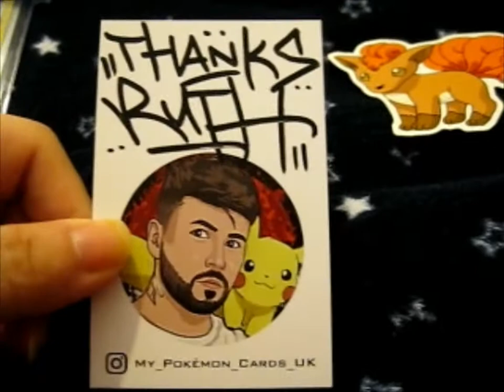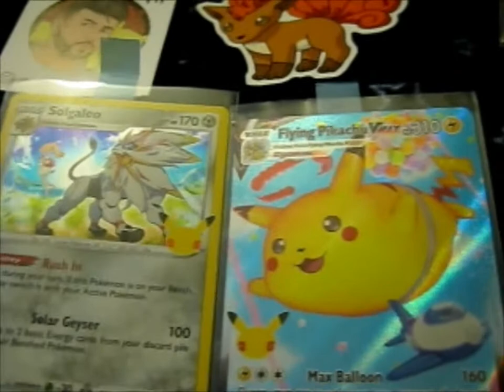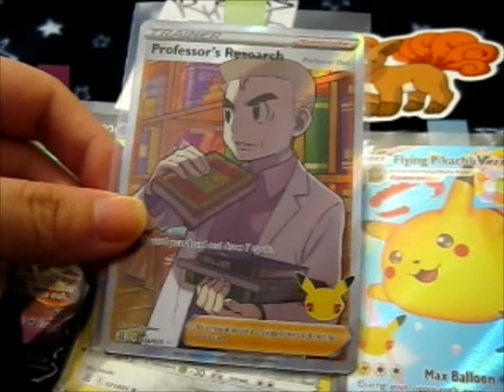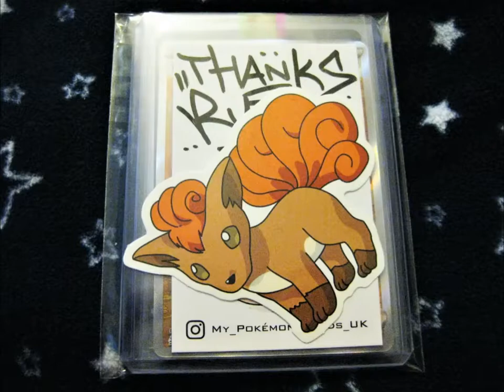PokeMail from my_pokemon_cards_uk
Opening of: PokeMail from my_pokemon_cards_uk

pfwvssj